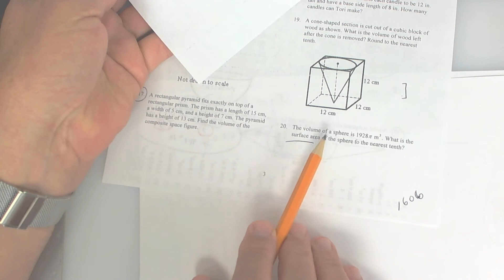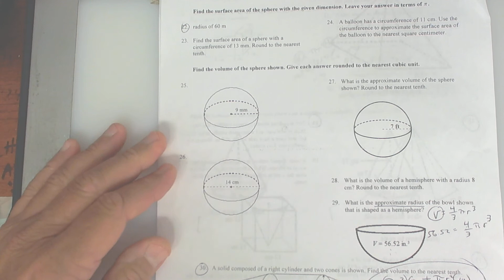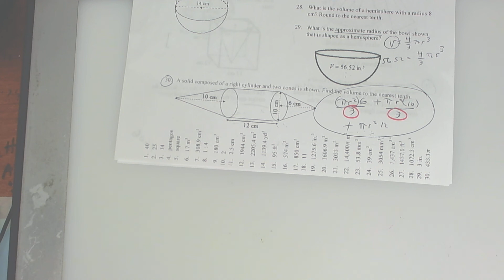#21 and #30 ch. 11 geo test